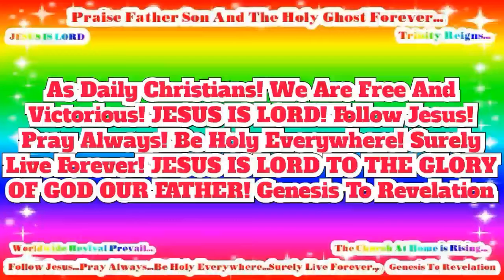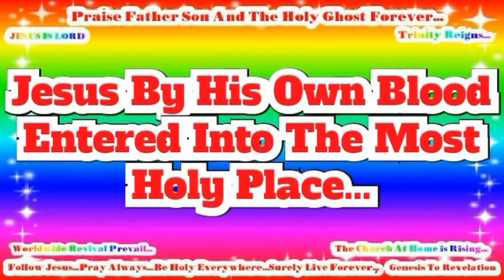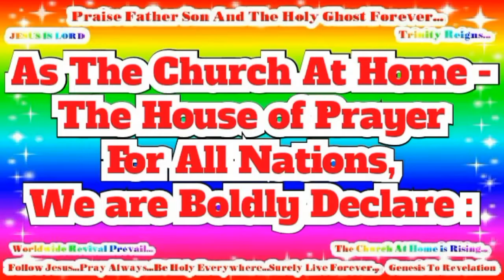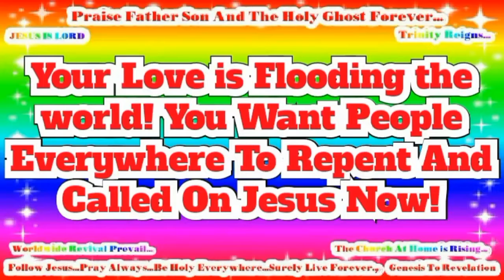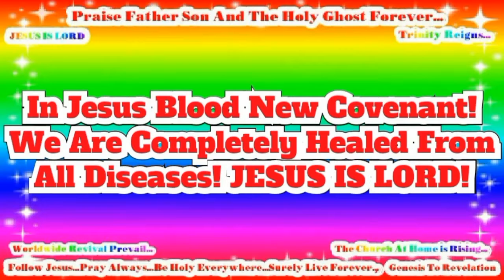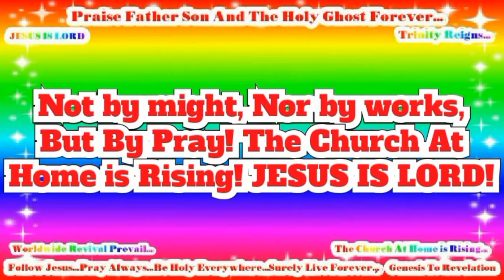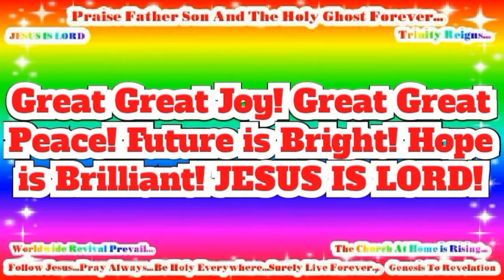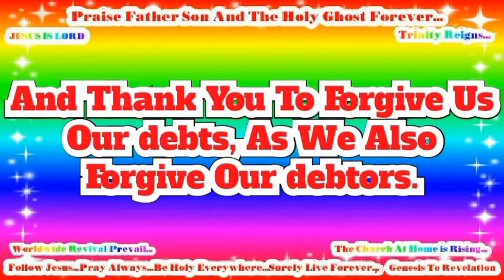As Daily Christians! We Are Free And Victorious! JESUS IS LORD!.mp4